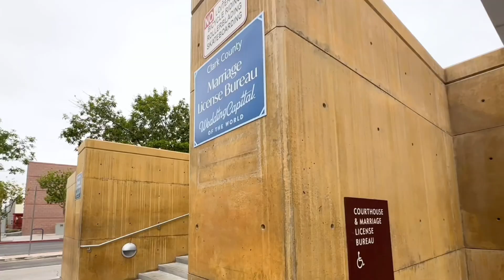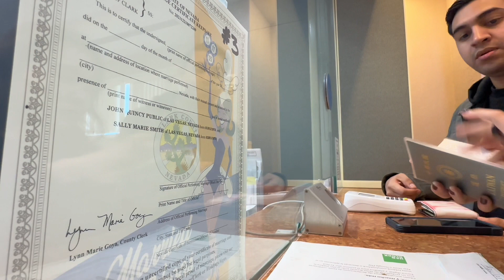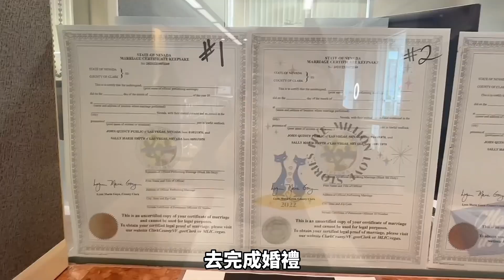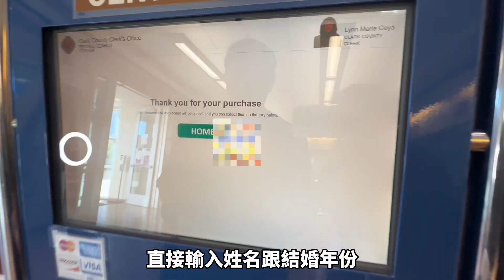美國vlog｜比速食店還快！拉斯維加斯的得來速婚禮👰🏼‍♀️🤵🏻‍♂️｜【Nicole’s】妮可出去玩 #37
拉斯維加斯的婚禮產業很發達，有各種不同形式滿足不同需求的人，來看看得來速婚禮到底有多迅速呢🚗💨

📌影片都有中英文，歡迎開啟CC字幕(但有可能不是翻得很正確噢😅)
     You can turn on the English subtitle if you need(but might not be 100% correct)